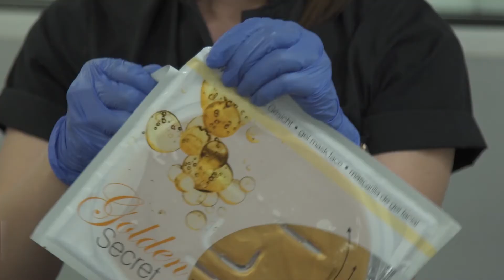Magic Touch: Η θεραπεία προσώπου με τα μαγικά γάντια!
Πρόκειται για τη μοναδική μη επεμβατική θεραπεία, που προσφέρει αναδόμηση στο πρόσωπο, αποκατάσταση της σφριγηλότητας και νεανική ανανωμένη όψη! Μάθετε περισσότερα